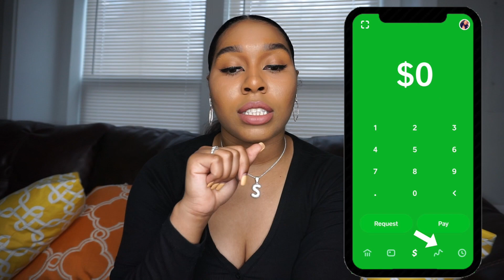INVESTING WITH CASH APP (START INVESTING IN 3 EASY STEPS) | Sache Collier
This video is about how to invest in stocks with Cash App by Square.

Investing in three easy steps:
1. Download/Login
2. Navigate to Stocks/Bitcoin section to search for stock of interest
3. Buy

The other Investing app mentioned in this video is Stock Pile.

Join me for the 30 day Investing Challenge (January 6th - February 4th) :
$1 per day ($30) - $5 per day ($150)
---$2 ($60)
---$3 ($90)
---$4 ($120)
If you're too afraid just purchase a stock for $1 and watch how the stock performs over the 30 days.
Please remember the stock market closes at 4:30p each weekday and is closed on the weekend. If you purchase after 4:30p, the stock will be scheduled to post the following weekday. Likewise, if you purchase on the weekend, the stock will be scheduled to post during the following weekday.

Check out my Investing playlist if you're interested in learning more about why you should invest: